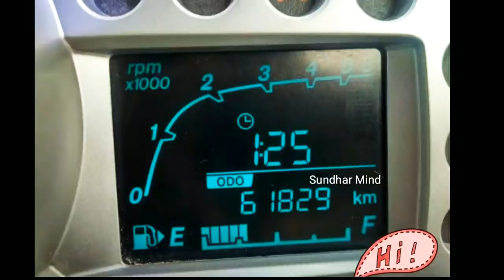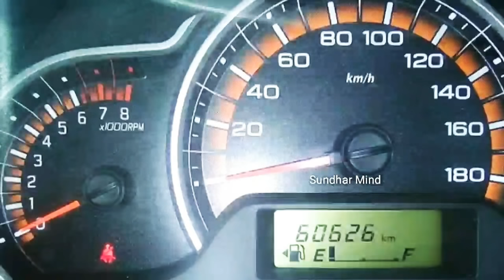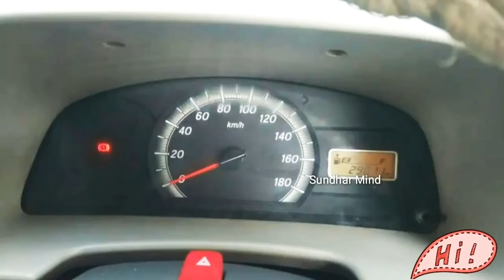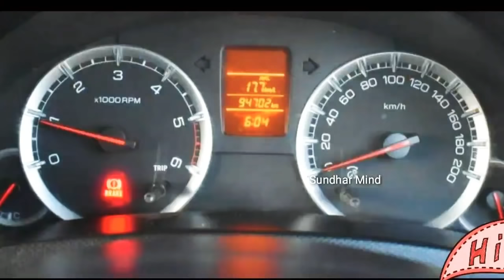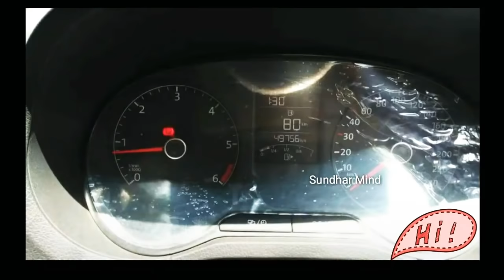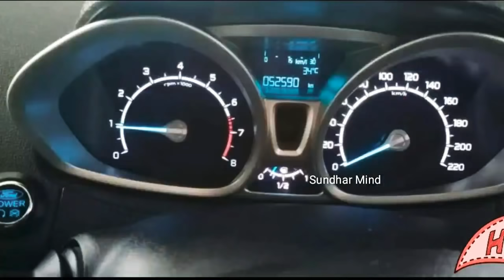மிக குறைந்த விலையில் Used Cars For Sales Very Low Prices Cars Sales In Tamilnadu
மிக குறைந்த விலையில் Used Cars For Sales Very Low Prices Cars Sales In Tamilnadu Sundhar Mind

Sorry This cars Solt Out